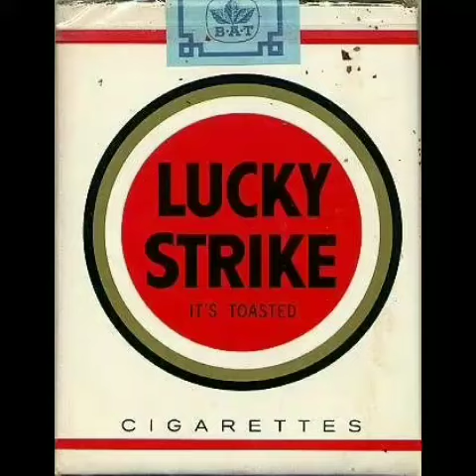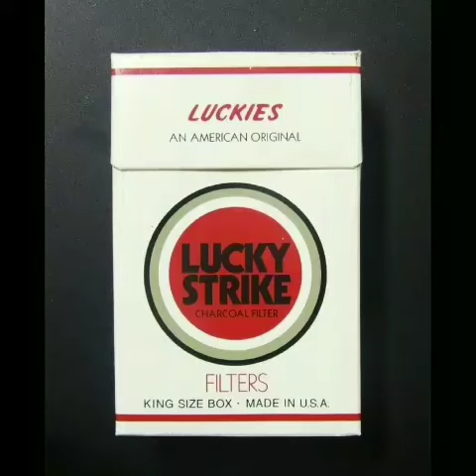Rokok "Lucky Strike" kemasan lama